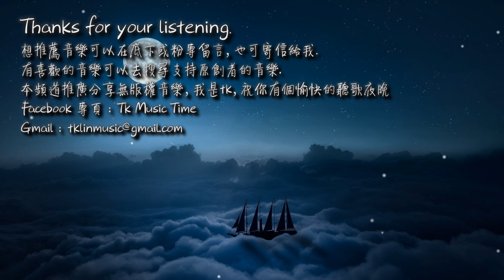HITA - 花落逝水「花落逝水轉眼山水一程，還執筆寫 一字等。」[ High Quality Lyrics ][ Chinese Style ] tk推薦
近期每天於中午12點分享，
我是tk，祝你有個愉快的聽歌夜晚。

►歌曲資訊 Song Imformation：
作詞 : 火火
作曲 : 擎天Sir
編曲 : 恒曌
製作人 : 擎天Sir

►歌詞 Lyrics：
清溪小軒窗
相思對月長
只影孤燈夜茫茫 水湯湯
溪水曾蜿蜒過多少情長
有落花翩然投入他胸膛

落花悄無聲
流水逝無痕
漣漪潺潺是他們 一個吻
那時熒熒蓮燈逐浪浮沉
流過了情濃處波光轉冷

往事不染塵
在年華里清冷
猶記得故夢裡片刻溫存
花落逝水何處覓一心人
匆匆一夢 了一生

清溪小軒窗
相思對月長

落花悄無聲
流水逝無痕

往事不染塵
在年華里清冷
匆匆一夢 了一生

曲水繞孤枕
又聽見嗚咽聲
可是在悔當初用情太深
花落逝水轉眼山水一程
還執筆寫 一字等